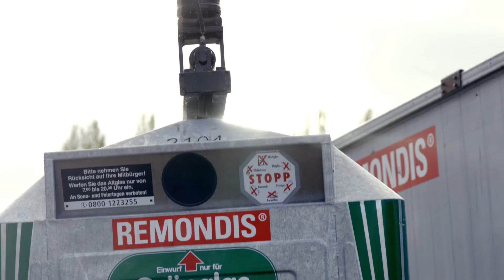Glasrecycling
Wie wird aus einer Flasche eigentlich wieder eine Flasche? Und warum ist es so wichtig, dass wir die verschiedenen Wertstoffe auch in den dafür vorgesehenen Behältnissen sammeln?

Der Videoclip "Glasrecycling" zeigt dir, wie wir in unseren Haushalten und am Arbeitsplatz einen Beitrag zu einer nachhaltigen Zukunft leisten können.